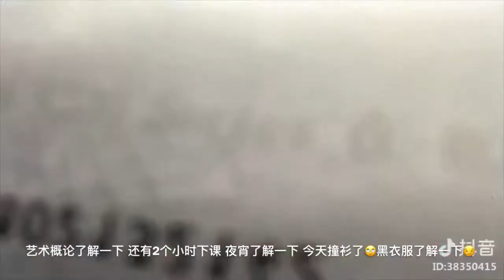「抖音精选」003 小姐姐专题 之 @麒麟 小姐姐篇（中）